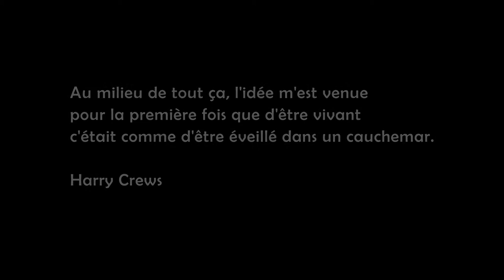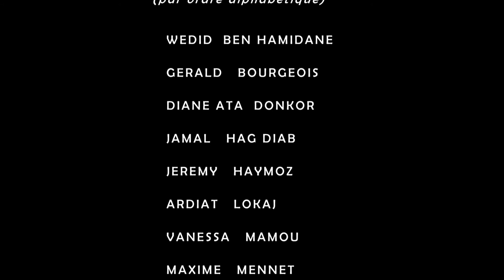21ème festival vidéo: "Cauchemars"